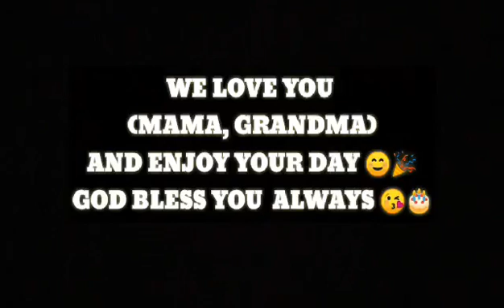My GreatGrandma's 99th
Due to this Covid19 outbreak, no parties allowed so the remaining family members in Ormoc had plan to surprise for the most beautiful woman in the family, my Greatgrandma's 99th Birthday celebration although it sadden us most that we can't give her the party she deserves due to this pandemic the worldwide is currently facing knowing also that this is her 1st birthday here in Philippines, so syang nga that mostly of the family members from US specifically her children and some of her apos' from Cebu,Dumaguete, Pampanga aren't able to come . But nevertheless, we had prepared something like a SOCIAL DISTANCING Family Gathering
For us who truly loves our grandma/greatgrandma/mama @Lourdes Sy is such a wonderful gift from high above since not everyone is bless to reach this stage of adolescence. For me reaching 99th is a sign of progress and bravery of a person. Imagine some couldn't even babies. But for her, she had successfully raised her 6 children Grandmas' @Nieves Sy Guinoo, Salvita Sy Plaza (+), Delia Sy Nichol, Aurora Sy Narvasa and Grandpas' @Eduardo Sy and Melchor Sy Jr. in proper & abundantly. Although Grandpa Melchor Sy Sr. had left earlier eternally but Lola took over the unfinished business of Lolo , she had managed everything that Lolo left in the family business and that shows the real bravery and strongness of my greatgrandma and by that we from the different generations were so blessed and greatful to Almighty Father for giving her the life she deserves in this world. She serves as the role model of everyone in the family esp.the patience she possess and I myself idolize her for bein' the Super Woman in the whole family.

The Root of all Sy's .

Again,
Happy, Happy, Happy 99th Birthday ,GreatGrandma
Mrs. Lourdes Commandao Sy
( The 1st Bday in the Philippines' Quarantine Mode ) ❤️